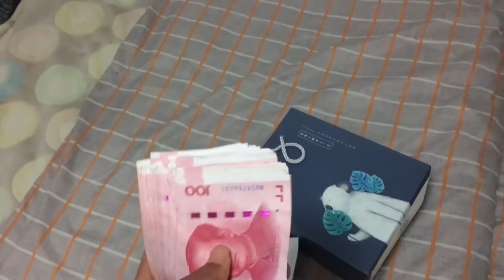阿烽海上干了十个小时，几十斤海货和五千年终奖，送阿鑫回家团年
阿烽出海干了十几个小时，新鲜大虾和海鱼全给阿鑫打包，还准备了年终奖